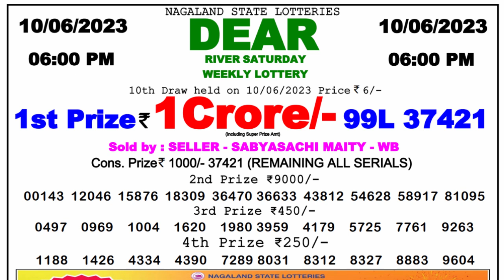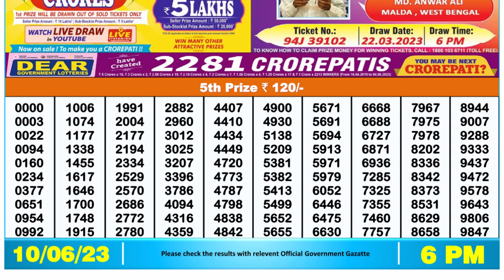Dear Lottery Sambad 6pm today 10.06.23 Nagaland State Lottery Result